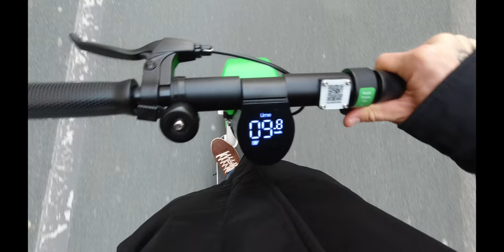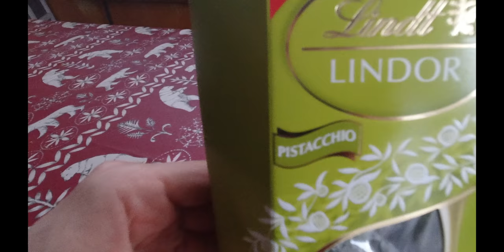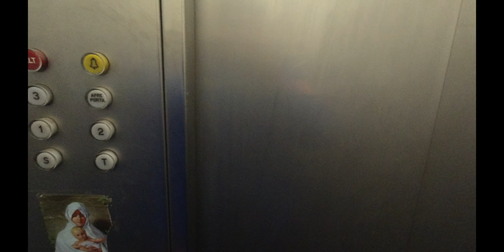FELICIDAD - NAVIDAD - REGALOS - NIEVE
MATERIAL